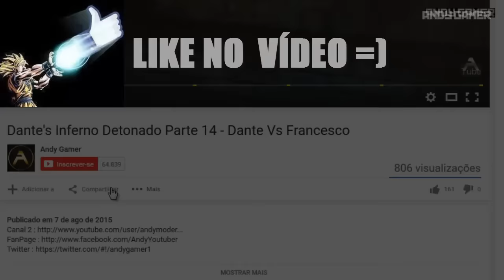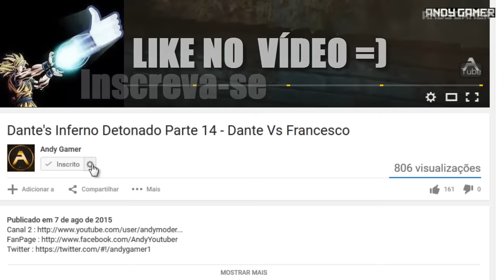JUST CAUSE 3 DETONADO PARTE 13 - Vigillator Nord O inferno